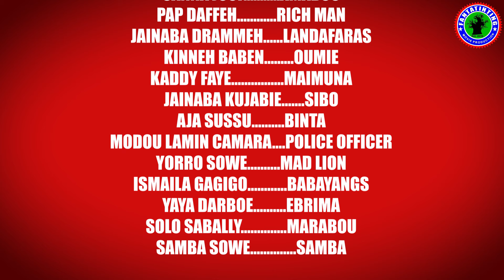BII FUTUWO GAMBIAN DRAMA SERIES ( episode 8 )